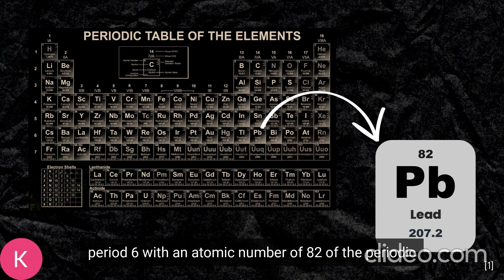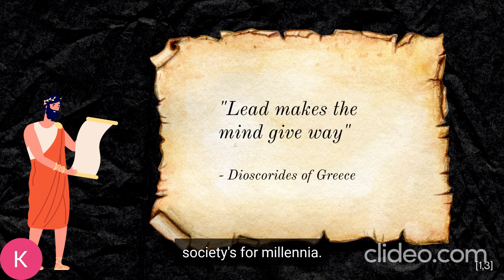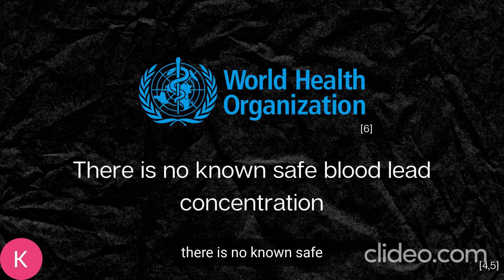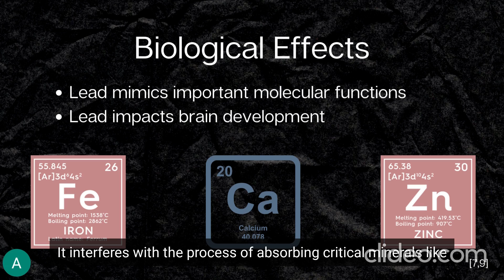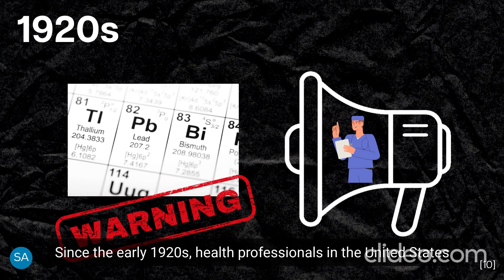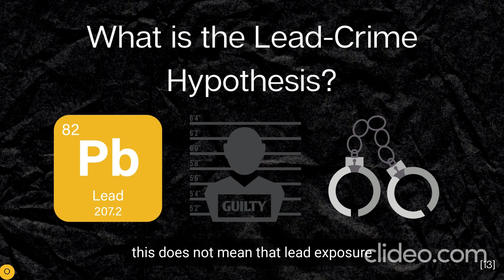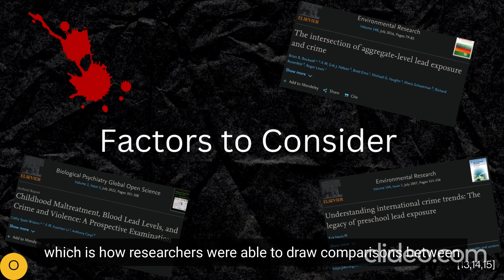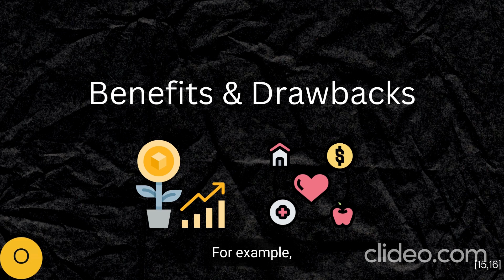Exploring the lead-crime hypothesis.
This video explores the lead-crime hypothesis. It provides an overview of lead as an element, its history of use, and as and as public health issue. Then, how lead behaves at a biological level is briefly discussed to provide an overview of lead exposure in relation to adverse neurological effects. Following, epidemiological trends related to lead poisoning are discussed to provide context for the lead-crime hypothesis. Finally, the lead-crime hypothesis discussed. A definition is provided along with support and criticism of the hypothesis from the literature.

This video was made by McMaster University students Kate Rokoss, Adchaya Sivakaran, Simrat Arri, and Omer Choudhry in collaboration with the Demystifying Research McMaster Program.

References:
1. Lead - Element information, properties and uses | Periodic Table

2. Rocha A, Trujillo K. Neurotoxicity of low-level lead exposure: History, mechanisms of action, and behavioral effects in humans and preclinical models. Neurotoxicology; 73:58–80.

3. Contributors WE. What is lead poisoning?

4. Lead: health problems caused by lead | niosh | cdc

5. Needleman H. HISTORY OF LEAD POISONING IN THE WORLD. 1999.

6. Annau Z. Behavioral toxicology and risk assessment. Neurotoxicology and Teratology 1990 Sep 1;12(5):547–51.

7. Lead (Pb) toxicity: what are possible health effects from lead exposure? | environmental medicine | atsdr. 2022.

9. Sanders T, Liu Y, Buchner V, Tchounwou PB. Neurotoxic effects and biomarkers of lead exposure: a review. Rev Environ Health. 2009; 24(1):15–45.

10. Rice DC. Behavioral effects of lead: commonalities between experimental and epidemiologic data. Environ Health Perspect. 1996 Apr;104(Suppl 2):337–51.

11. Surkan PJ, Zhang A, Trachtenberg F, Daniel DB, McKinlay S, Bellinger DC. Neuropsychological function in children with blood lead levels less than 10 microg/dL. Neurotoxicology. 2007 Nov;28(6):1170–7.

12. Currie J, Walker R. What Do Economists Have to Say about the Clean Air Act 50 Years after the Establishment of the Environmental Protection Agency? Journal of Economic Perspectives. 2019 Nov; 33(4):3–26.

13. Boutwell, Brian B., et al. “The Intersection of Aggregate-Level Lead Exposure and Crime.” Environmental Research, vol. 148, July 2016, pp. 79–85. ScienceDirect,

14. Higney, Anthony, et al. “The Lead-Crime Hypothesis: A Meta-Analysis.” Regional Science and Urban Economics, vol. 97, Nov. 2022, p. 103826. ScienceDirect,

15. Widom, Cathy Spatz, et al. “Childhood Maltreatment, Blood Lead Levels, and Crime and Violence: A Prospective Examination.” Biological Psychiatry Global Open Science, vol. 2, no. 3, July 2022, pp. 301–08. ScienceDirect,

16. Nevin, Rick. “Understanding International Crime Trends: The Legacy of Preschool Lead Exposure.” Environmental Research, vol. 104, no. 3, July 2007, pp. 315–36. ScienceDirect,

2. Knapp A. How lead caused america’s violent crime epidemic. Forbes.
3. Carrington D, editor DCE. Anglo American sued over alleged mass lead poisoning of children in Zambia. The Guardian.
4. Centers for disease control and prevention. In: Wikipedia [Internet]. 2022
5. Lead poisoning. In: Wikipedia. 2022.
6. World health organization logo, symbol, meaning, history, png